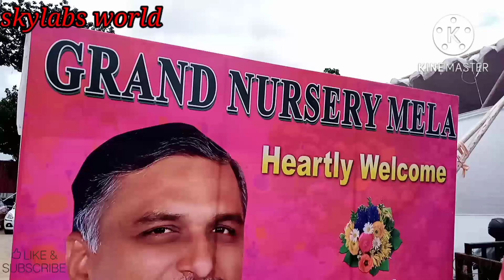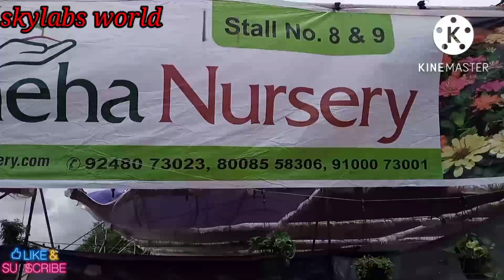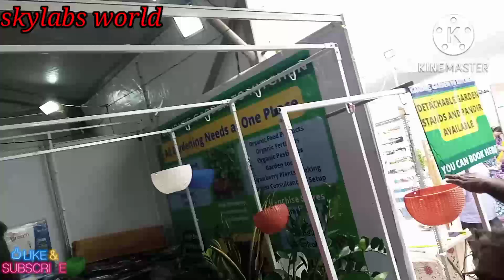12th grand nursery mela Hyderabad || Gandhi's garden to kitchen గాంధీ గారితో